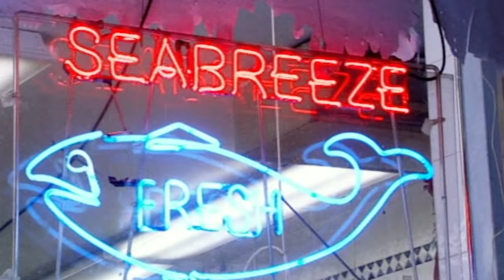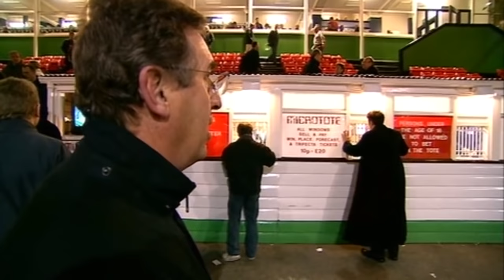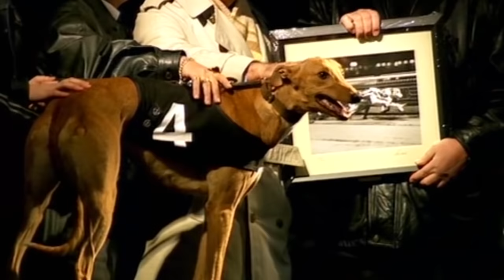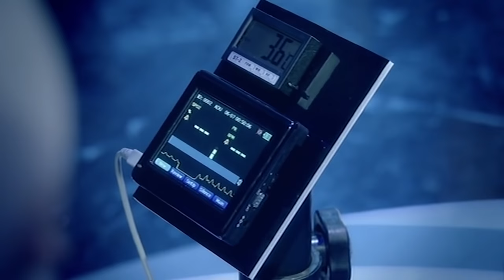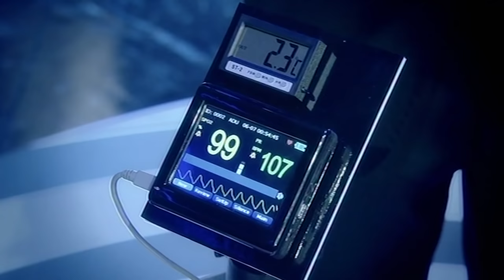Derren Brown’s Most Incredible Hypnosis Tricks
Some of Derren's best Hypnosis tricks.